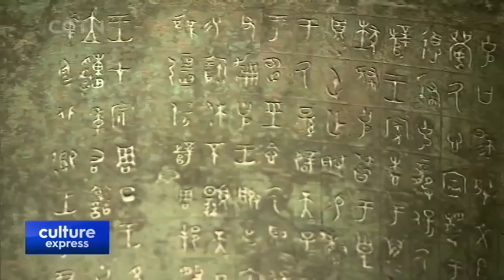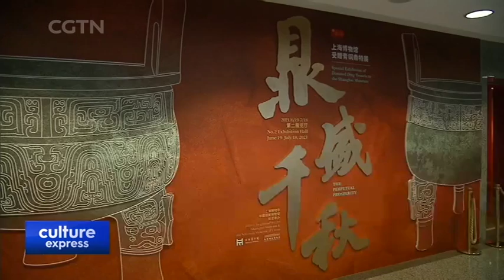Ancient Bronze Cauldrons Paired Up After 17 Years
DING CULTURE